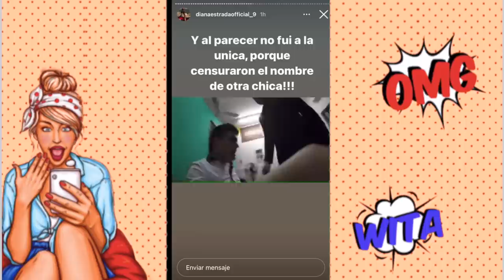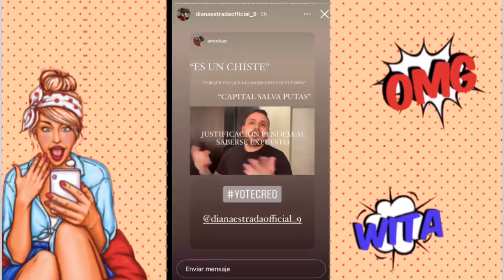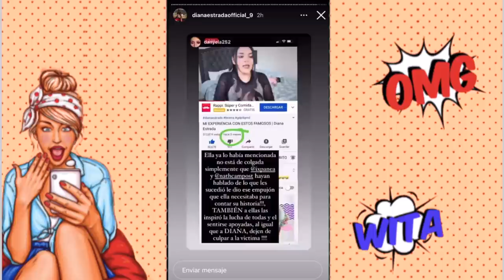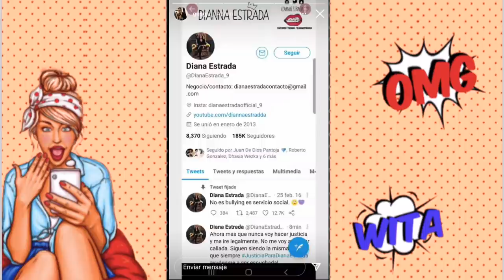DIANA ESTRADA le responde a GUSGRI!!! (historias completas)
Drama lovers aqui les dejo este video donde diana estrada habla de su historia de abuso y gusgri la ataca por ello